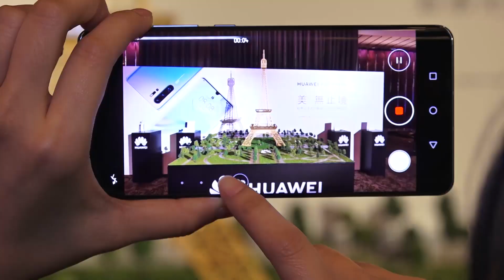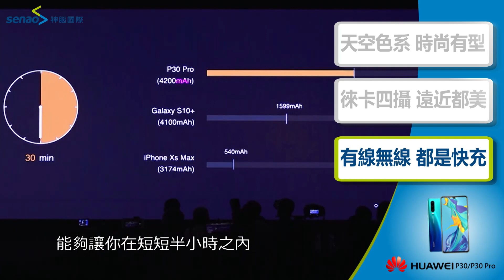【神腦最速報】HUAWEI 華為 P30｜P30 Pro